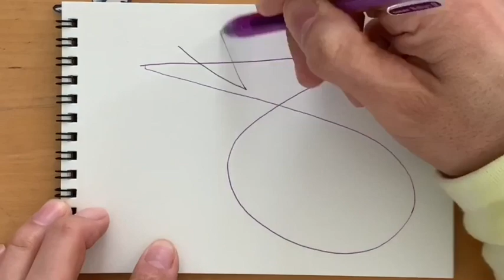Daily Drawing Day7 / Finding an Object to Draw in Daily Life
Hey! Happy Valentine's Day!!

Today I drew my fish!

My mission for this Daily Drawing is to find a simple thing to draw and finishing my new sketchbook with 23 sheets!

Let's have a fun drawing!!